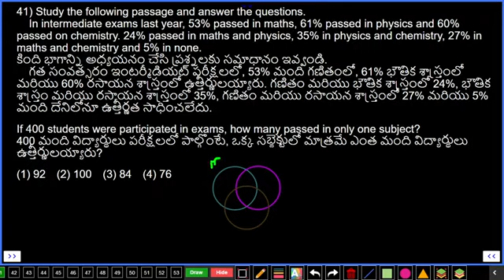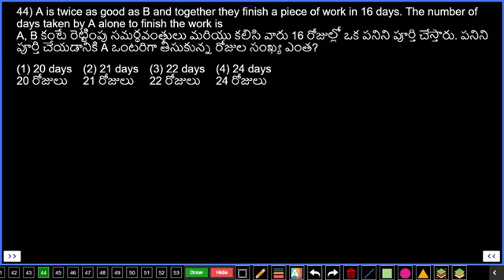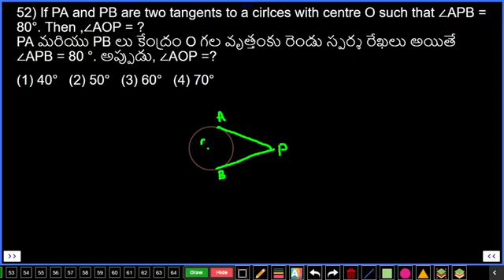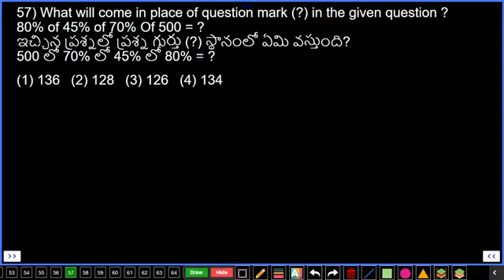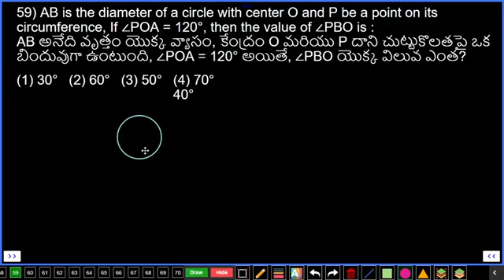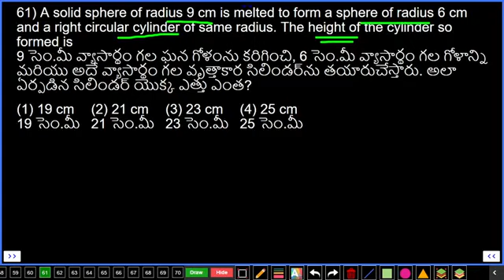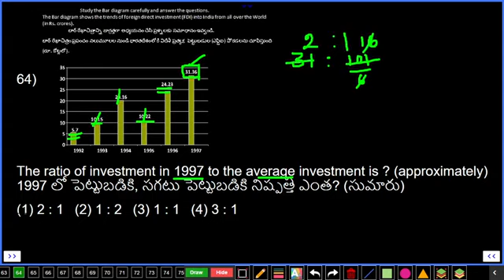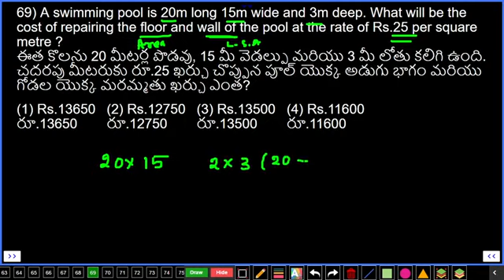RRB NTPC 2020 MOCK TEST-95 MATHEMATICS | RAILWAY NTPC MATHS PRACTICE SET WITH IMPORTANT QUESTIONS